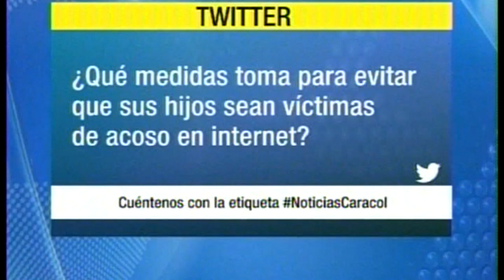Así de fácil es para un pedofilo raptar a una niña